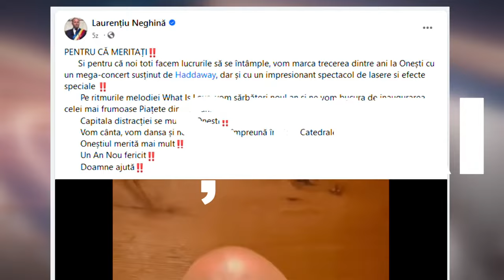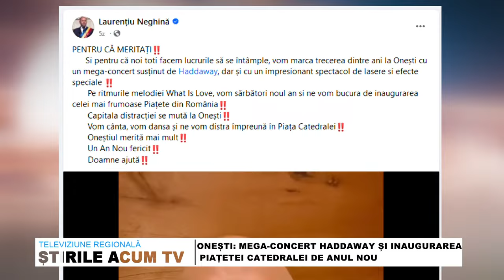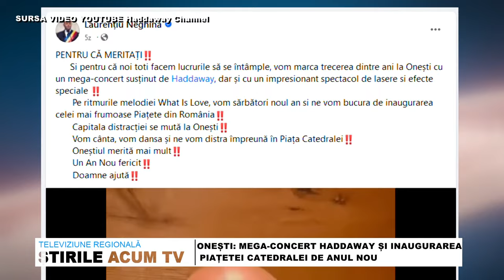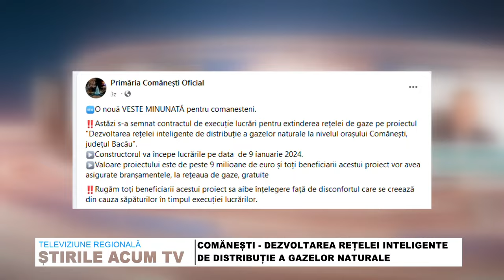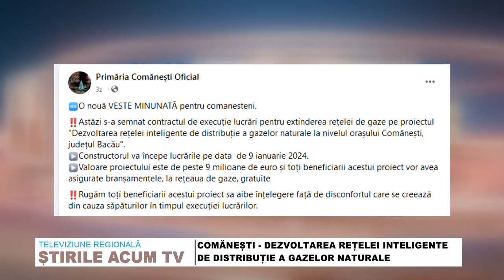STIRILE ACUM TV | 28-30.12.2023